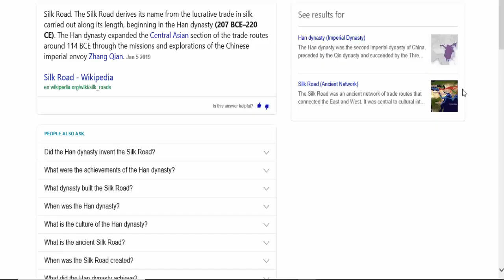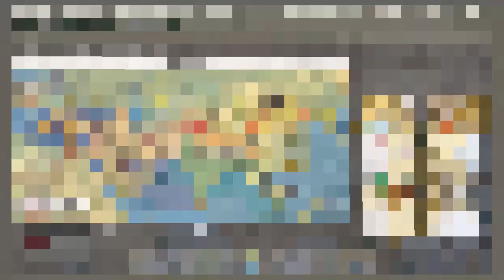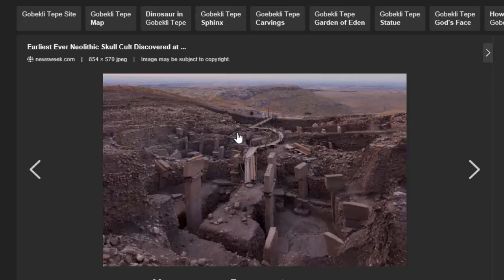Palmyra To China And Back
Ancient Alternative View